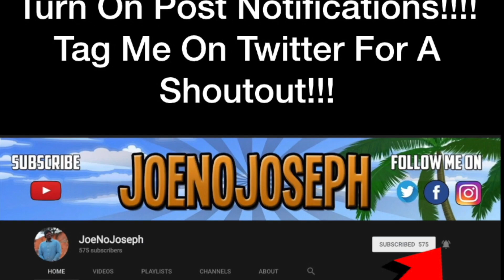Reaction To BADMANBZE - Lifestyle (Official Music Video)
STREAMING ON KICK NOW GANGY! KICK.COM/JOENOJOSEPH Links to original:
BADMANBZE - Lifestyle